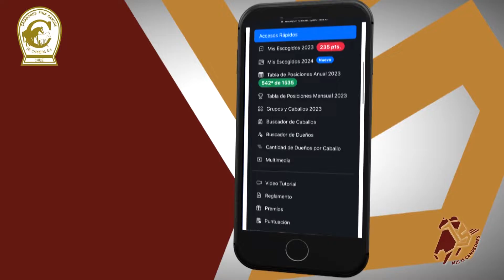Spot concurso “Mis Quince Campeones” (2a. edición) / Futuros Campeones 2023